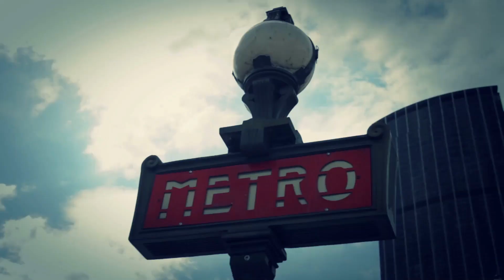5 FACTS ABOUT PARIS | 5 Interesting Facts About Paris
Get ready to explore the best-kept secrets of Paris with us! In our thrilling video, we reveal the five most astonishing facts about the City of Light. Discover the intriguing stories behind the iconic Louvre Museum, which is home to the enigmatic Mona Lisa and many other precious works of art.